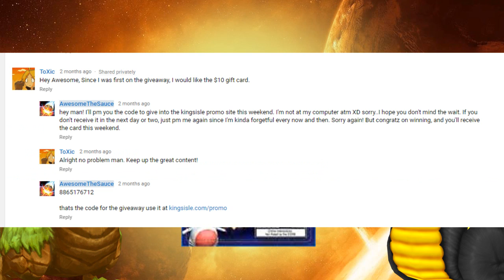Wizard101 Gift Card (FREE CROWNS AND MEMBERSHIP) And Pet Hatch Giveaway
Last week's winners are:
1st Place (gift card or three pet hatches): Nicholas Fuller: You commented,  "hey can you do these at 6 or 7 because with school I can't enter". CONGRATS NICHOLAS

2nd Place: (Pet hatch of choice): Yousef Moshiri. You commented, "I'm wondering that the people who win comment multiple times??". Extra comments are deleted and spammers get disqualified. CONGRATS ON WINNING YOUSEF!

3rd Place: (Pet hatch of choice):Creepley. You commented, "I need crowns in my life". I hope a pet hatch will do! Congrats!